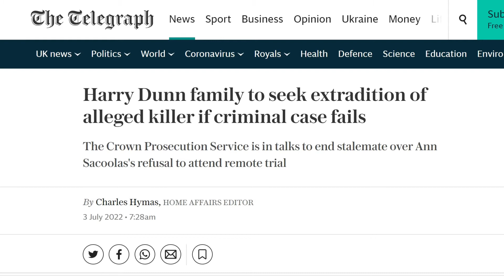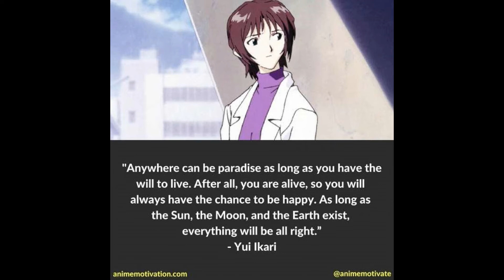I predicted the future ( again ) change of a UK countries national residential speed limit to 20mph